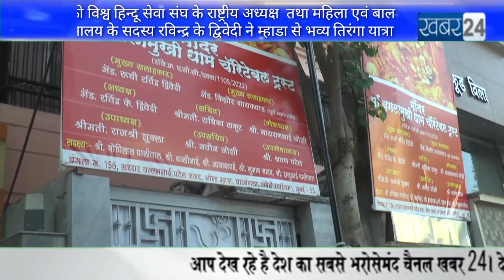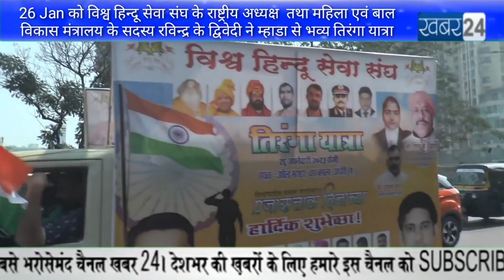विश्व हिन्दू सेवा संघ के राष्ट्रीयअध्यक्ष वमंत्रालय सदस्य रविन्द्र के द्विवेदी ने भव्य तिरंगा यात्रा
26 Jan को विश्व हिन्दू सेवा संघ के राष्ट्रीय अध्यक्ष  तथा महिला एवं बाल विकास मंत्रालय के सदस्य रविन्द्र के द्विवेदी ने म्हाडा से भव्य तिरंगा यात्रा, @Khabar24